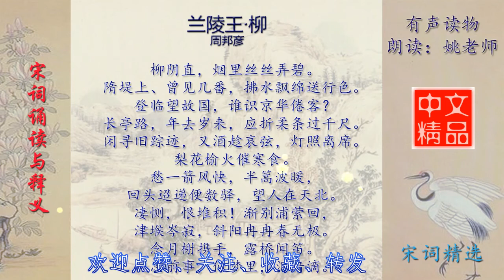兰陵王·柳 周邦彦 宋词欣赏